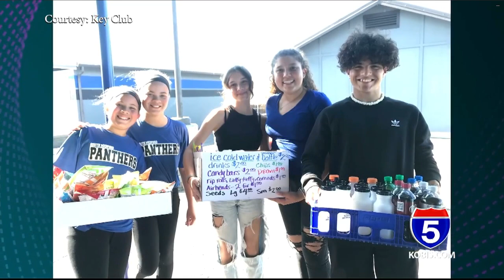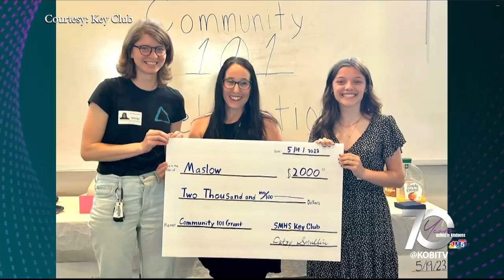Spirit of Community: 25 years of Community 101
NBC5 is partnering with Oregon Community Foundation to bring you Spirit of Community Moments, showing how Oregon communities grow through the power of philanthropy.  In this Spirit of Community Moment, we feature a popular program that inspires a new generation of givers. Community 101 is celebrating 25 years of helping students make positive changes in their communities.